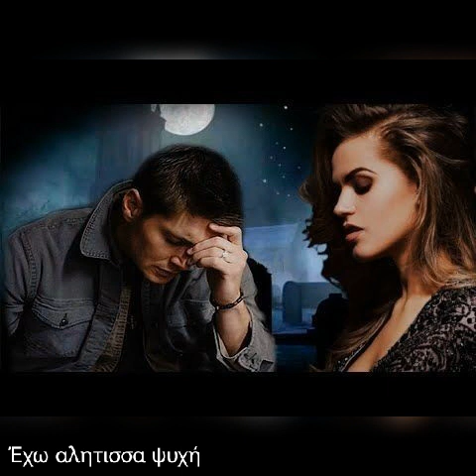Αγγελόπουλος ζήσαμε μαζί